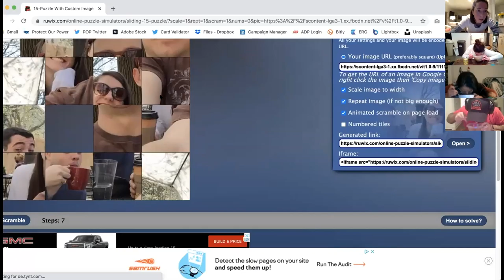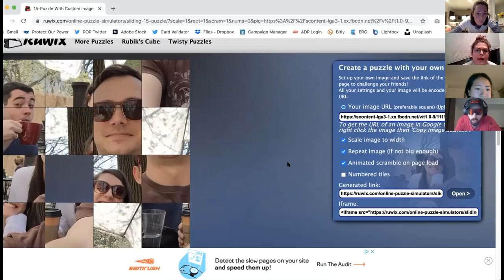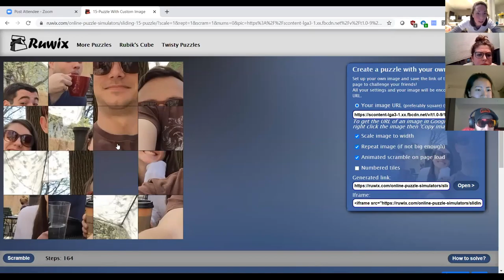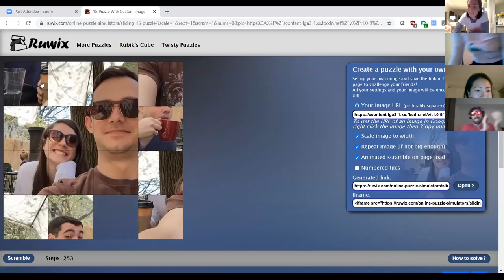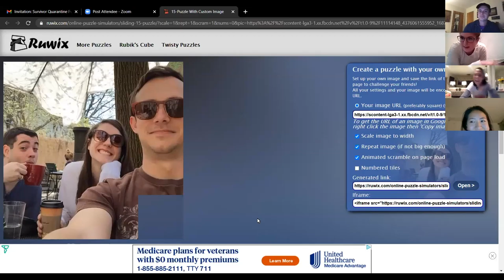Survivor Quarantine Fans vs Favorites S3E12: "Slide Puzzle? I'm Gonna Win"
The final four react to a game-changing blindside. A multi-leg race brings back the season's best challenges. One survivor faces a split-second decision.